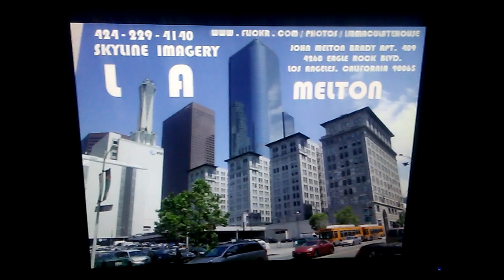LATEST GEORGE WASHINGTON'S BIRTHDAY... SKYLINE IMAGERY... FOREVER FLOWER IMAGERY... CHERRY PIE DAY.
LATEST GEORGE WASHINGTON'S BIRTHDAY... SKYLINE IMAGERY... FOREVER FLOWER IMAGERY... CHERRY PIE DAY... RELIGIOUS... LIVELIHOOD... AND LIFELINE CENSORSHIP.